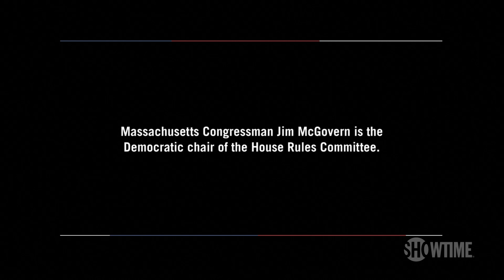Rep. Jim McGovern Reacts to Trump's National Emergency Declaration | THE CIRCUS | SHOWTIME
Alex Wagner meets with Rep. Jim McGovern (D, MA), the Democratic Chair of the House Rules Committee, where he shows her the spending bill intended to keep the government open, and realtime reaction to Trump's national emergency declaration. Catch new episodes of The Circus Sundays at 8pm ET/PT.